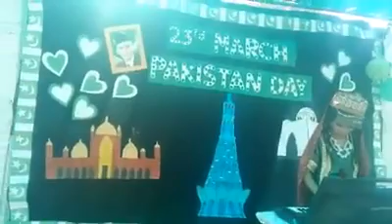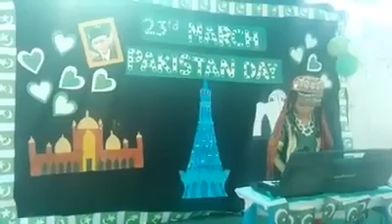Palwasha performing in her school